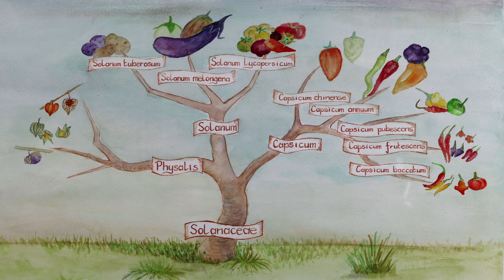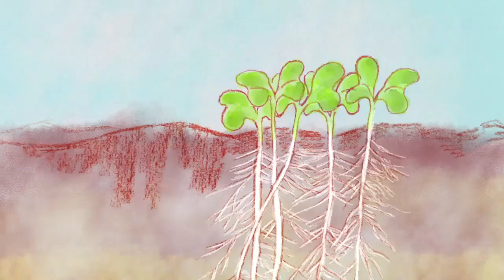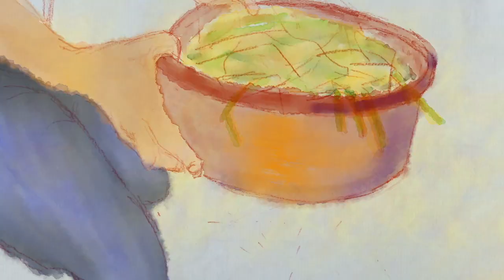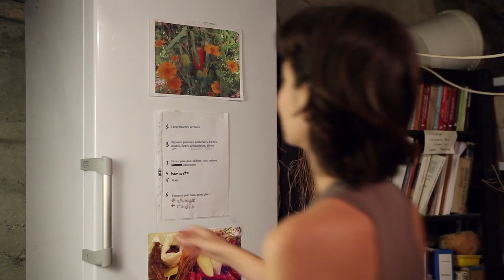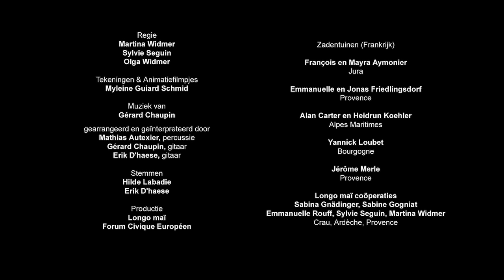Hoe teel je auberginezaad?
- Leer zelf zaden telen van aubergine of eierplant. Ontdek stap voor stap de botanische classificatie, bestuiving en teeltcyclus, en hoe je de zaden moet oogsten, schonen en bewaren. Een videohandleiding boordevol tips en kneepjes van het vak om zelf met succes zaad te produceren.

00:04 Botanische classificatie en diversiteit
00:52 Bestuiving
02:51 Teeltcyclus
06:14 Zaden oogsten, schonen en bewaren